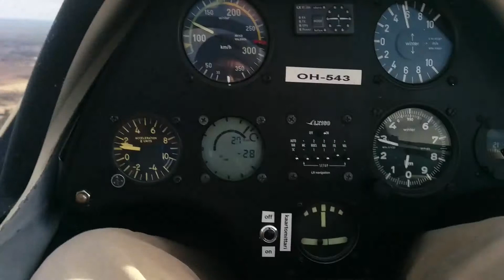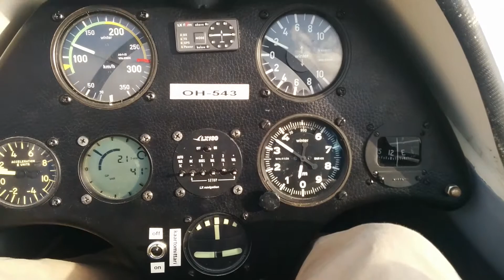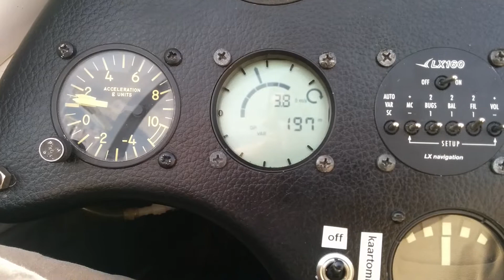Ensimmäinen purjelentokeikka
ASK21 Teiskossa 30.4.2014